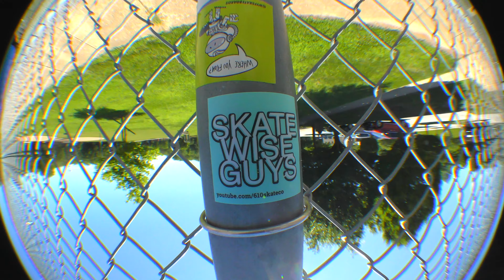Philly Skating 2022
Tim Petka getting technical on various skateboardable things and places around Philadelphia and the suburbs.

Spots: Franklin-Paine's Plaza, Logan Square, Municipal Plaza, Upper Chi Skate Park, Merry Place (Havertown) Park, Pennsauken NJ Skatepark

610 Skate Co. 2022